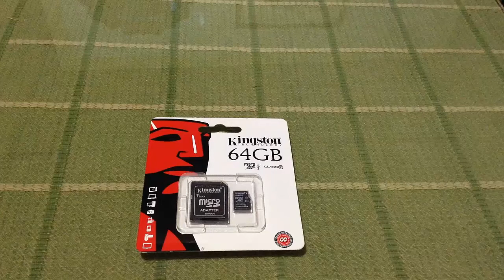Micro SD XC - Kingston 64gb